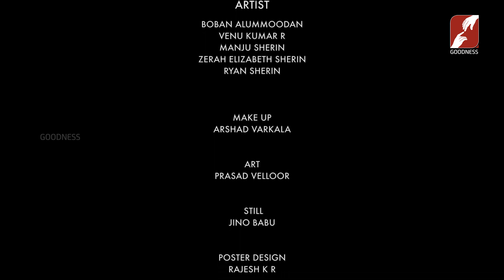Thachante makanayi | തച്ചൻെറ മകനായി | Christian Devotional Song | Lyrics & Music: Fr Saji Pinarkayil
സ്വർഗ്ഗത്തിലെ ദൈവത്തെ ഭൂമിയിൽ കാട്ടിത്തന്ന ഭൂമിയിലെ അച്ചനെ സ്നേഹിക്കുന്ന ഏവർക്കും വേണ്ടി നന്ദിയോടെ

"Achante Kanniloode" ... New Malayalam Christian Devotional Song...
And  its all about the importance of a dad in son's life
Lyrics & Music                   : Fr. Saji Pinarkayil
Orchestration                     : Prince Joseph
Singer                                  : Abhijith Kollam
Concept & Direction          : Philip Kakkanattu
Dop                                      : Aby Ravindra
Editor                                   : Dhanesh. s